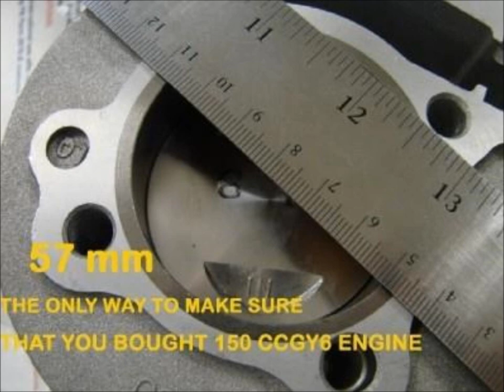Short Case 150CC GY6 tmec Scooter ATV Go-Kart Engine Motor 150 CVT Auto Carb Complete free shipping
wholesale buy usa Short Case 150CC GY6 tmec Scooter ATV Go-Kart Engine Motor 150 CVT Auto Carb Complete free shipping

Item specifics:

150CC GY6 Short-Case Fully AUTOMATIC CVT 4 Stroke ENGINE

Item# EGGY6(PRIW)-150-SHORT

Brand new GY6 High Performance ATV QUAD GO-KART MOPED SCOOTER Engine, 4 stroke, AUTO (CVT) clutch. Engine comes complete, ready to bolt on. Kick start lever is included.

THIS COMPLETE ENGINE INCLUDES CARBERATER, CDI, STARTER SOLENOID, COIL.

Style: Short case
Engine Type: GY6 Single Cylinder 4-Stroke
Cooling: Air Cooled
Displacement: 149.6cc

This scooter engine is used in a wide variety of applications, including full-size street legal scooters, all terrain vehicles (ATVs), dirt bikes, and go karts. Compatible with both 125cc and 150cc engine size scooters and vehicles.

**Please Note: GY6 125cc and 150cc motors come in different sizes. Please measure the physical size to be sure you get the correct one.

The difference is in the length of the rear swing arm. Different lengths have been made to accomodate other wheel sizes. Please use the dimensions in our pictures to verify that this engine will fit your scooter prior to ordering!

We ship to the lower 48 United States via ground service only.  We do not ship to any other destinations. We do not ship overseas, Canada, or Mexico. We do not offer any expedited shipments and we do not offer air shipments.